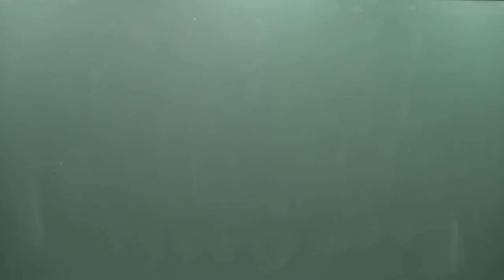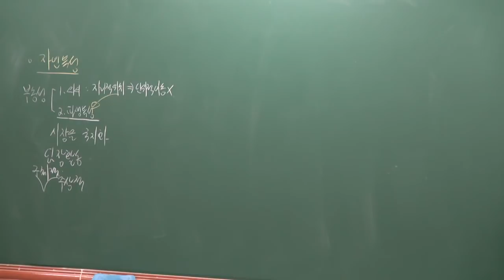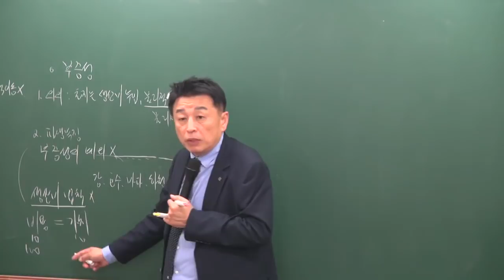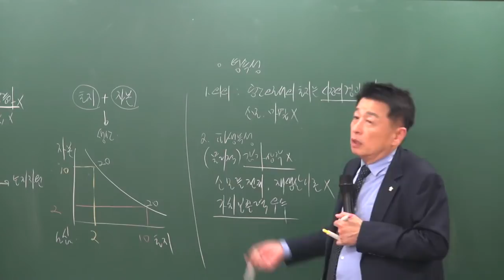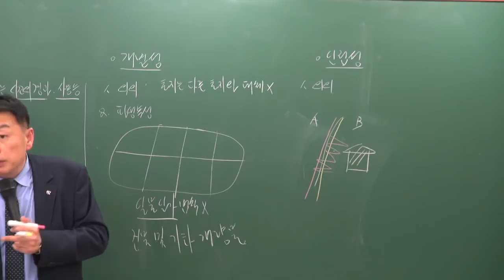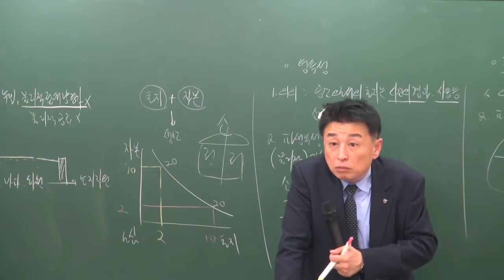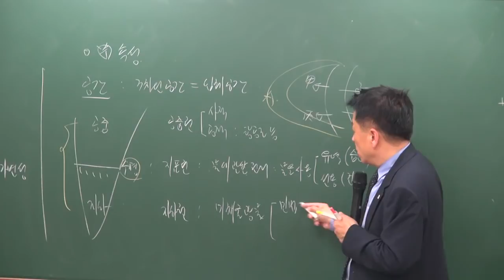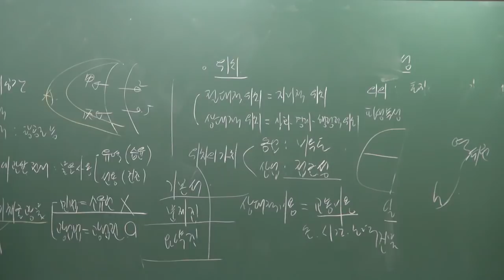[공전무] 2019년 공인중개사 부동산학개론 기초이론 11-3